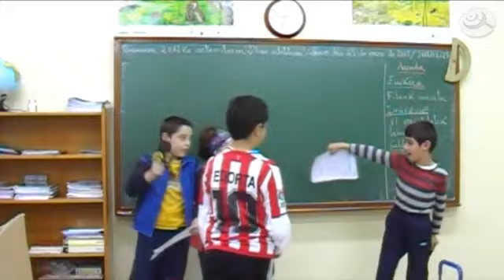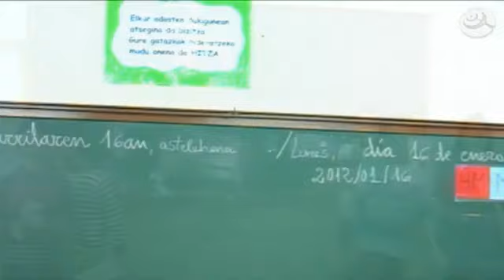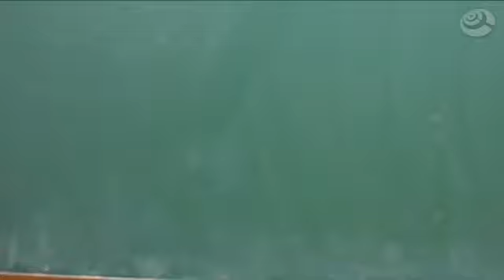Basauri // Ikastaroak - Gaztelu eskola 3D2 - 2011